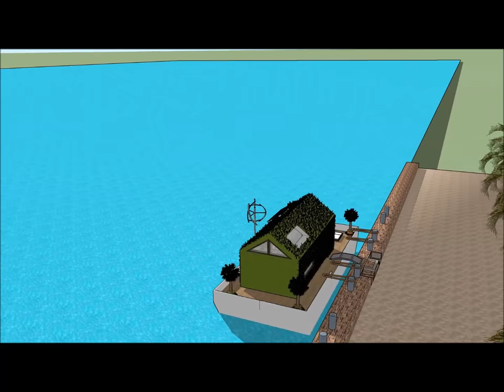Houseboat เรือนแพ in Bangkok THAILAND Honeymoon Liveaboard Hot Rental Deluxe Luxury Day Cruise House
The Houseboat เรือนแพ in Bangkok THAILAND Honeymoon Liveaboard Hot Rental Deluxe Luxury Day Cruise House is made to sustain quality of life: Bangalore CHIANG MAI PHUKET (Patong) KHON KAEN Samutsakorn Nonthaburi Chonburi Nonthaburi กรุงเทพมหานคร Nonthaburi Myanmar Burma Cambodia Shihanouk Vietnam Laos Ho Chi Minh Hai Phong Bhutan Kolkata Sri Lanka Colombo Nepal Andaman and Nicobar islands Kepulauan Riau Philliphines Dabaw Maynila Alaska Oman Mongolia Almaty Astana Gulf of Thailand Luanda Pointe-Noire Libreville Douala Dhaka Chittangong SitweMawlamyine Myeik Pattaya city Phnom Penth or elsewhere world wide.

The Houseboat เรือนแพ in Bangkok THAILAND Honeymoon Liveaboard Hot Rental Deluxe Luxury Day Cruise House has three level plans with basement underneath it, which consist all the facilities needed for the renter. The Houseboat Barge has a unique modern contemporary design with unique architectural features. It has its own lounge area with gorgeous view of the bay. Bangalore CHIANG MAI PHUKET (Patong) KHON KAEN Samutsakorn Nonthaburi Chonburi Nonthaburi กรุงเทพมหานคร Nonthaburi Myanmar Burma Cambodia Shihanouk Vietnam Laos Ho Chi Minh Hai Phong Bhutan Kolkata Sri Lanka Colombo Nepal Andaman and Nicobar islands Kepulauan Riau Philliphines Dabaw Maynila Alaska Oman Mongolia Almaty Astana Gulf of Thailand Luanda Pointe-Noire Libreville Douala Dhaka Chittangong SitweMawlamyine Myeik Pattaya city Phnom Penth